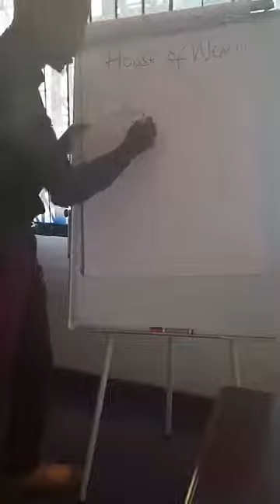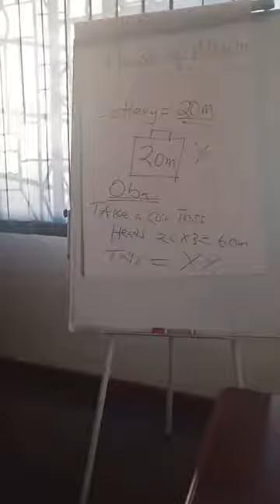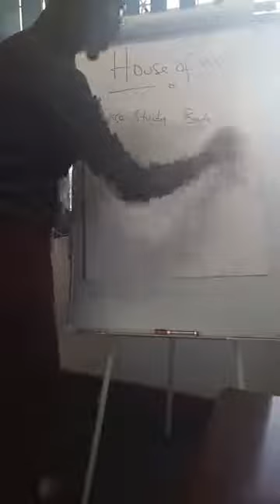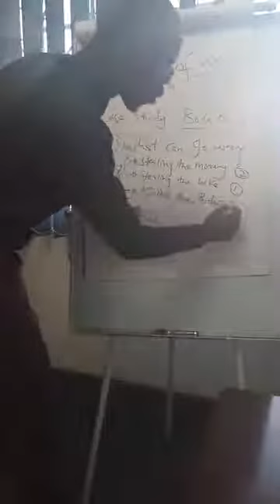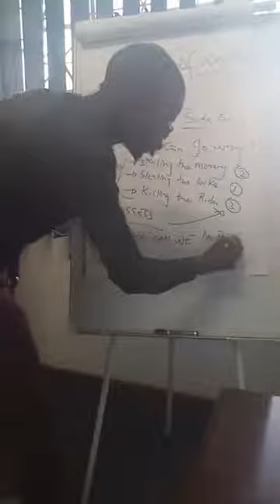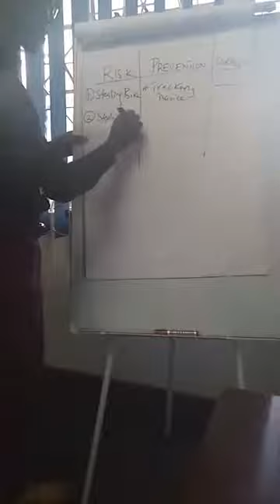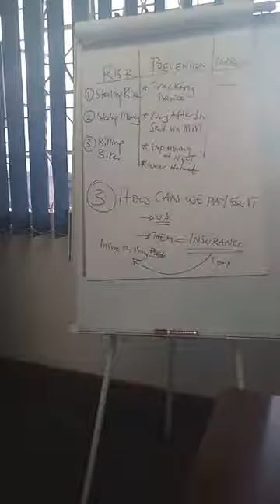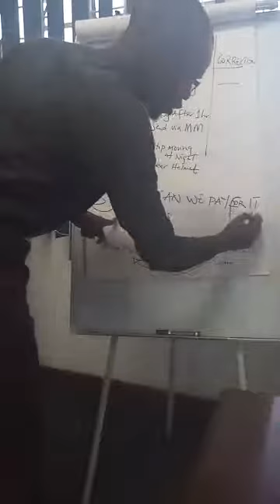Amagezi amalunji.. By Newton Butereba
Risk by Newton Butereba